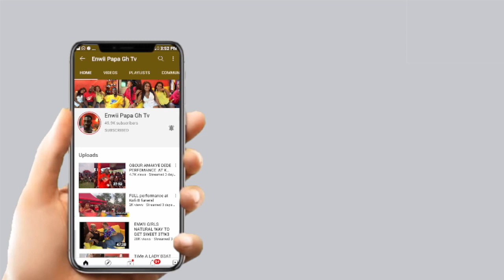LOOk OO SWIM Lessons: HOW U CAN START POOL GAME a lady reveals